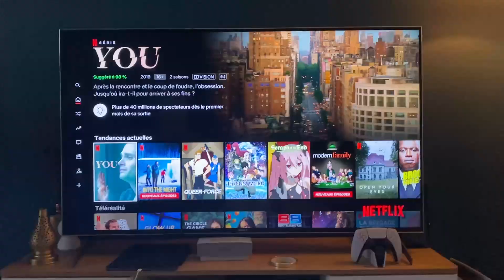INSPIRATION D'AUTOMNE | MOTIVATION 🍁🍁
aujourd'hui vidéo un peu spéciale. Une Ode à ma saison préférée. La saison où les changements se produisent.

Bonne vidéo